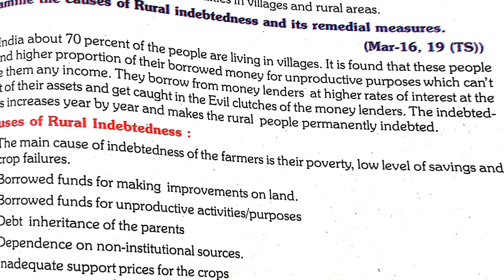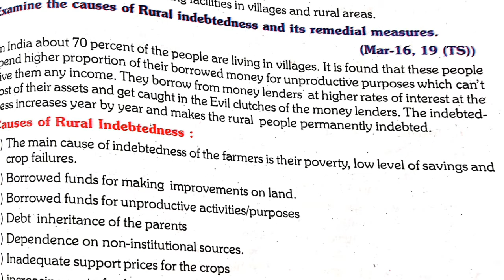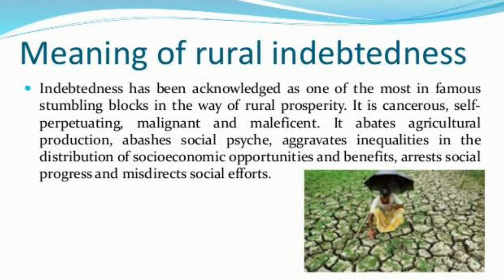2nd year Economics #(examine the causes of Rural indebtedness)16.3.2020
Welcome to our economics  this is important questions of economics which is helpful for final examinations hope u like it.